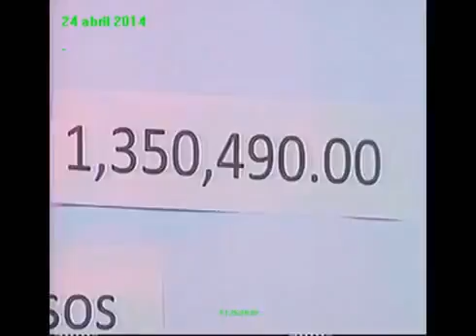Cryo B DONATIVO TV AZTECA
Cryo-B Oficinas Corporativas
Col. Providencia, Guadalajara, Jalisco, México, C.P 44630

Oficinas Monterrey
Av. Pedro Ramírez Vázquez #200, Torre XI piso 1,
Col. Valle Oriente, C.P 66269, N.L México